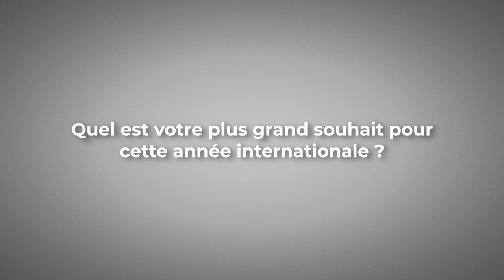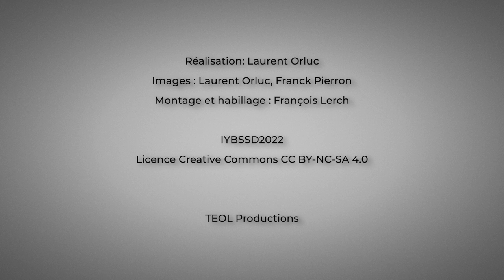Hans Peter Beck, CERN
Le physicien suisse a été interviewé à l'occasion de la cérémonie d'ouverture de l'Année internationale des sciences fondamentales pour le développement durable - 8 juillet 2022 - UNESCO - Paris